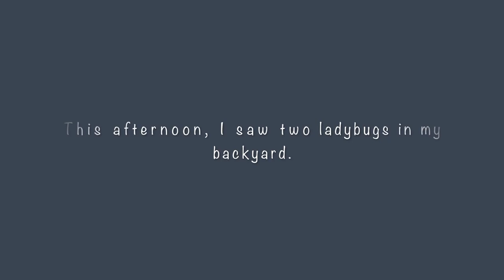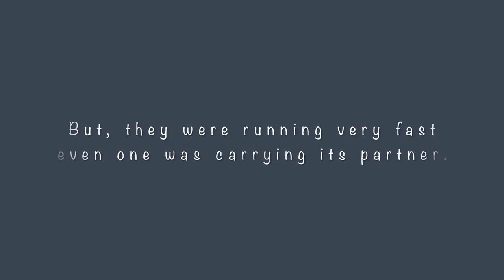Forty spotted Ladybugs' Love Story 4K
Tiny Creatures
 Forty-spotted Ladybugs' Love Story